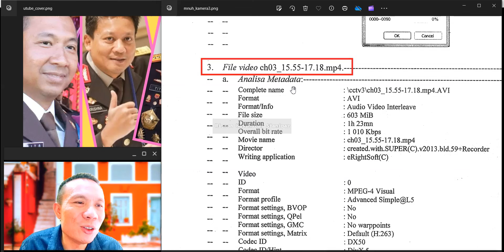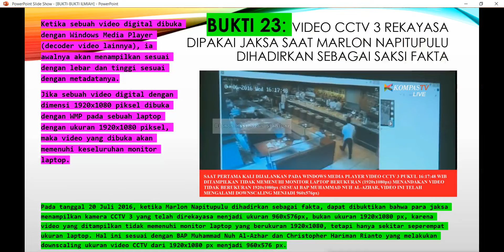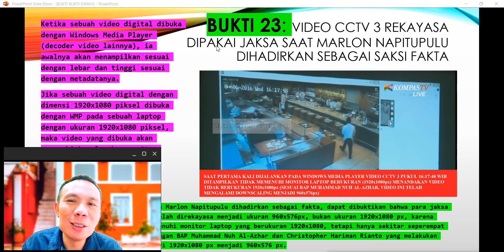BUKTI 23: Jaksa Hari Wibowo Mengkonfirmasi Jawaban Saksi Fakta dengan Video CCTV 3 Rekayasa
LINK POWER POINT 30 BUKTI ILMIAH

Lagi dan lagi jaksa menampilkan dan menggunakan video CCTV rekayasa dalam mengkonfirmasi jawaban dari saksi fakta di sidang Jessica Kumala Wongso. Ini terjadi pada tanggal 20 Juli 2016, ketika Marlon Napitupulu dihadirkan sebagai fakta, dapat dibuktikan bahwa para jaksa menampilkan kamera CCTV 3 yang telah direkayasa menjadi ukuran 960x576px, bukan ukuran 1920x1080 px, karena video yang ditampilkan tidak memenuhi monitor laptop yang berukuran 1920x1080, tetapi hanya sekitar seperempat ukuran laptop. Hal ini sesuai dengan BAP Muhammad Nuh Al-Azhar dan Christopher Hariman Rianto yang melakukan downscaling ukuran video CCTV dari 1920x1080 px menjadi 960x576 px.

Ketika sebuah video digital dibuka dengan Windows Media Player (decoder video lainnya), ia awalnya akan menampilkan sesuai dengan lebar dan tinggi sesuai dengan metadatanya. Jika sebuah video digital dengan dimensi 1920x1080 piksel dibuka dengan WMP pada sebuah laptop dengan ukuran 1920x1080 piksel, maka video yang dibuka akan memenuhi keseluruhan monitor laptop.

Video CCTV yang telah direkayasa diputar di persidangan dan diberikan kepada sejumla ahli: psikolog Antonia Ratih Anjayani dan Sarlito Wirawan Sarwono, kriminolog Ronny Nitibaskara, toksikolog Nursamran Subandi dan I Made Agus Gelgel, dan kepada ahli huku pidana Edward Omar Sharif Hiariej.

37 BUKTI ILMIAH REKAYASA VIDEO CCTV OLEH MUHAMMAD NUH AL-AZHAR DAN CHRISTOPHER HARIMAN RIANTO: